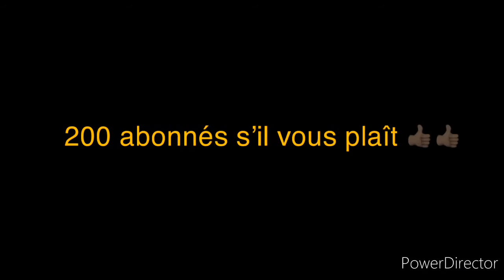10 juillet 2020